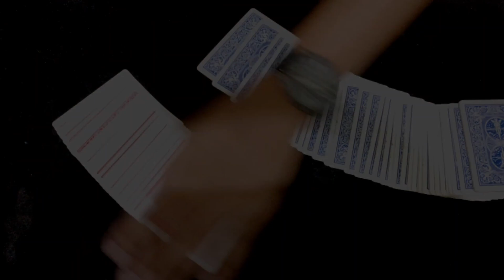Card Combine by Sam Camilo video DOWNLOAD